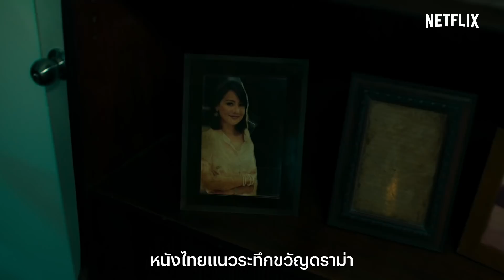3 เหตุผลที่อยากให้ดู The Whole Truth 'ปริศนารูหลอน' | ดูเถอะพี่ขอ | Netflix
หนังไทยน่าดูพร้อมเสิร์ฟจาก Netflix มาอีกเรื่องแล้วจ้า งวดนี้พาไปพบกับเรื่องราวลึกลับ ชวนระทึกใน The Whole Truth 'ปริศนารูหลอน' หนังเขย่าขวัญ-ดราม่าว่าด้วยสองพี่น้องที่ต้องมาอาศัยอยู่กับตา-ยาย หลังจากแม่ของพวกเขาประสบอุบัติเหตุ ซึ่งที่นั่น ทั้งสองต้องพบกับเหตุการณ์ต่างๆ ที่ทั้งหลอน และระทึก ไม่ว่าจะเป็นพฤติกรรมแปลกๆ ของตา-ยาย ไหนจะรูปริศนาที่จู่ๆ ก็มาอยู่บนกำแพงบ้าน แถมส่องเข้าไปก็ได้เจอความลับที่คาดไม่ถึงมาก่อน

พล็อตเรื่องชวนให้ติดตามขนาดนี้ มันเลยเป็นเหตุผลที่ที่พี่ต้องทำคลิปนี้ขึ้นมาป้ายยา ก็อยากให้เราได้ดูกันจริงๆ กับ 3 เหตุผลที่ว่าทำไม ทุกคนถึงไม่ควรพลาด The Whole Truth 'ปริศนารูหลอน' โดนพี่ป้ายยาจบแล้ว ก็อย่าลืมไปหาคำตอบด้วยตัวเอง ว่าในรูหลอนของบ้านหลังนี้ จริงๆ แล้วมันมีความลับอะไรบางอย่างซ่อนอยู่

ติดตาม 'ดูเถอะพี่ขอ' ตอนใหม่ๆ และตอนอื่นๆ ได้ที่นี่ YouTube ช่อง Netflix Thailand